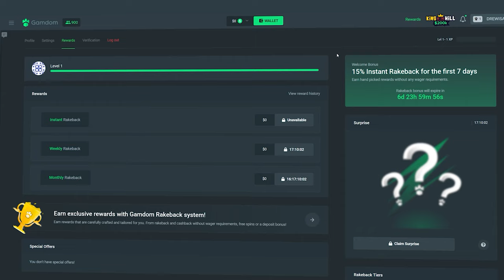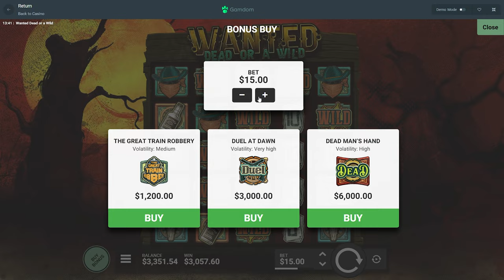*NEW* Wild West Duel vs Dead or a Wild BONUS BUYS!!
Possibly the riskiest vs we have done on here in a WHILE.. we had to do some big big buys and really risk it on the New Wild West Duel slot and Dead or a wild. Which slot do yall like more? LET ME KNOW BELOW!